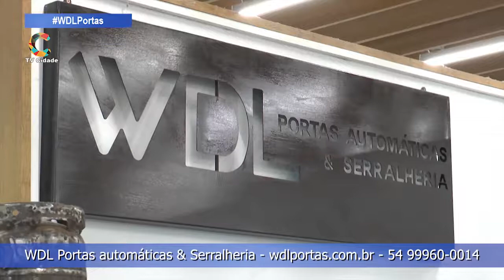Brasil de Farroupilha 2020 com Elenir Bonetto e Alex Gobatto